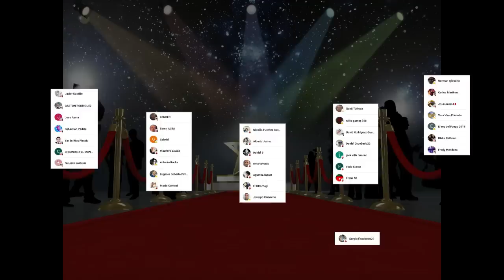Transformers: El despertar de las bestias baja proyecciones de Taquilla Mundial tras criticas mixtas